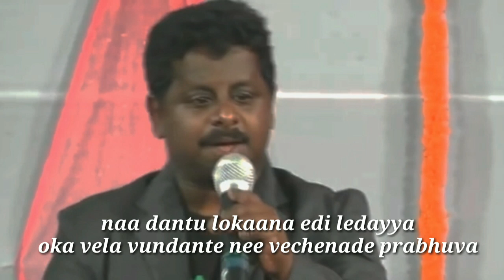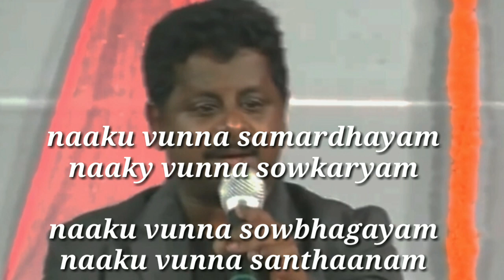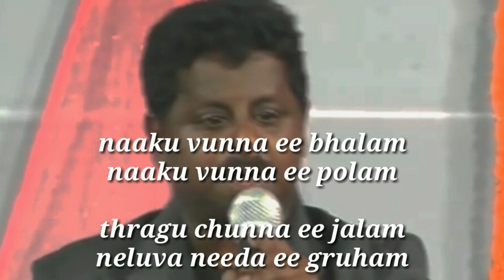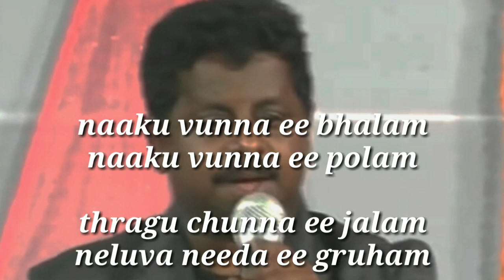Nadantu Lokana edi ledayya Track , నాదంటూ లోకాన ఏది లేదయ్య ట్రాక్ , Honok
Song Link :

Credits : Bro. Sirivennela Honom garu

Lyrics, Tune, Vocals: Sirivella Hanoch

Please don't give the strike
This is not  track , This is just for singing in small churchs..

Vandanaalu in the name of our Lord Jesus Christ,
Songs are very useful for the growth of the spiritual life of the believer,
 So these tracks were brought to you with such good intentions,
 If you object to any intentional violation of your song rights,
 You can inform us with kindness.
The tracks will be deleted as you wish.

దయచేసి స్ట్రైక్ పంపకండి ఇది కేవలం
చిన్న సంఘాలలో పాడుకోవడానికి మాత్రమే

విశ్వాసి ఆత్మీయ జీవిత ఎదుగుదల కొరకు పాటలు ఎంతగానో ఉపయోగకరం,
 కావున అటువంటి మంచి ఉద్దేశంతో ఈ ట్రాక్స్  మీ ముందుకు తీసుకు రావడం జరిగినది,
 ఏ విధం చేతనైన మీ పాటల హక్కులకు భంగం కలిగించినట్లు మీకు అభ్యంతరం ఉన్నయెడల,
 దయతో మాకు సమాచారం అందించగలరు .
మీ కోరిక మేరకు ఆ ట్రాక్స్ తొలగించబడును .
 అందరికీ కృతజ్ఞతలు .